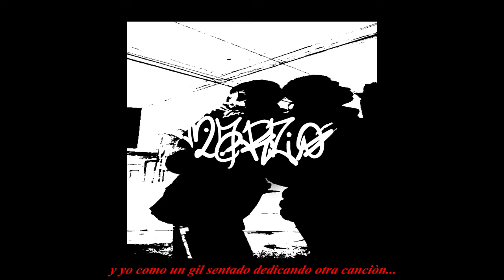MARZO - NOCA BLESSED (PROD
-redes-

-letra/lyrics-

con ganas de verte puta estoy por morirme
before i close my eyes
quiero darte un beso antes de irme
no se si vos me amaste o es que vos amaste herirme
te gustaba acariciarme o te gustaba mentirme
espero no haber llenado el vacio
por el que me elegiste
ojala sigas intentando
y se te vacie antes de repetirme
tu capricho me estaba agotando
disculpa por aburrirme
si total estas enganchando
y a mi nadie puede hacer venirme y

haceme sentir como el orto, que es mi culpa
para ver lo que me hacias no hacia falta tener una lupa
cai en tu juego, y mascara de que vos no sos puta
resisti las tentaciones, las ganas de morder la fruta

de un te amo hasta nunca
cuando nos vemos que esto funca
mirame fijo a los ojos
que no le estoy hablando a tu nuca
el egoismo tuyo me tiene cansado
se termino mi amor anda para otro lado

ya tiene a otro
y yo tengo a quien
no era suficiente una
que quiso tener cien
los giles son su droga
por eso le gusta la cantidad
no la calidad
por eso es que son todos toga

veni a verme
nena que ya estoy
veni a hablarme
como hiciste hoy
tirame un guiño
que arranco y voy
estando en tus brazos
ya no se donde mierda es que estoy

y lastimosamente todo esto nunca fue amor
fue la dependencia de que alguien solo te de calor
y te juro que te entiendo, porque antes que vos yo fui peor
pero no sabes hija de puta como duele que andes buscando uno mejor, yah
que busques uno mejor
que ya tengas otra opcion
y yo como un gil sentado dedicando otra cancion

solo amaste desvestirme
solo adoraste esta partirme